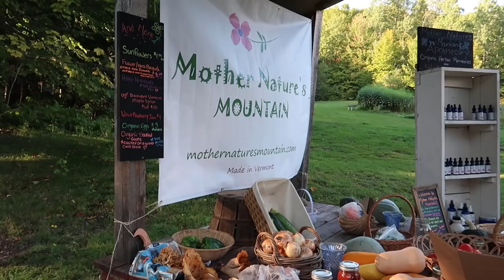Where is she making me take her!?!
Where is she making me take her!?!  It will be FUN she said!

Daily Uploads!